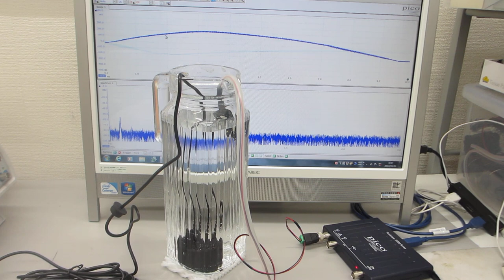超音波加湿器（１．７ＭＨｚ １５Ｗ）の利用技術（音響流のコントロールによるメガヘルツの超音波洗浄）